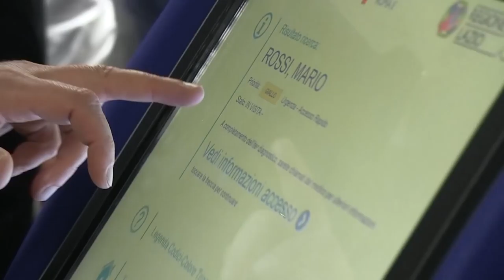Renzi all'inaugurazione del Pronto Soccorso dell’Ospedale Santo Spirito a Roma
Il presidente del Consiglio Matteo Renzi partecipa all'inaugurazione del Pronto Soccorso dell’Ospedale Santo Spirito di Roma, con il governatore della Regione Lazio Nicola Zingaretti.